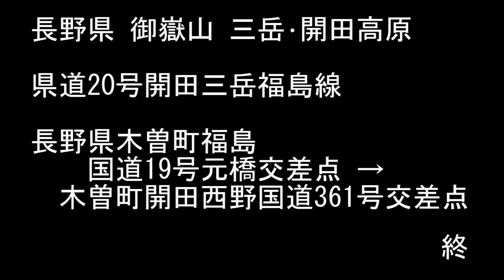長野県道20号開田三岳福島線 三岳開田高原 御岳山周遊 【撮影:2017年8月】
長野県木曽町福島 R19元橋交差点→ 木曽町開田西野 R361交差点
▲タイトルテロップが間違っています。×"御嶽山"→○"御岳山"